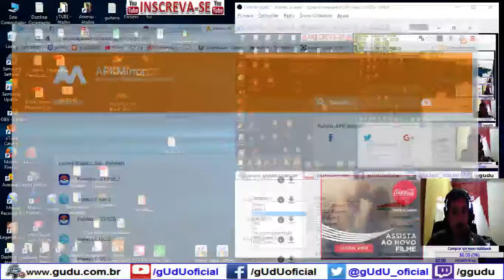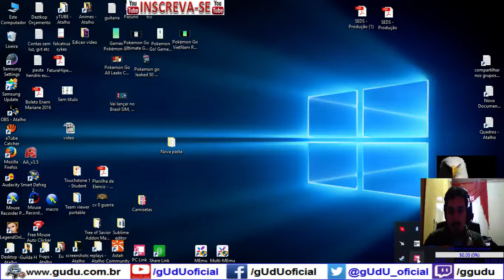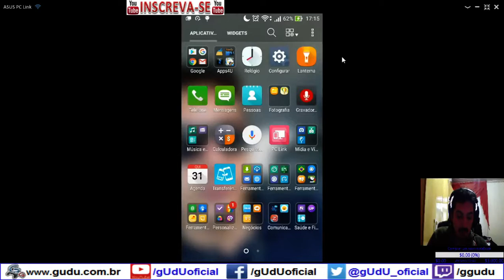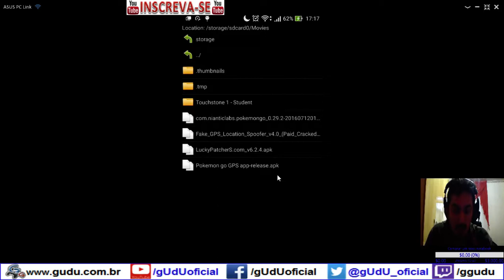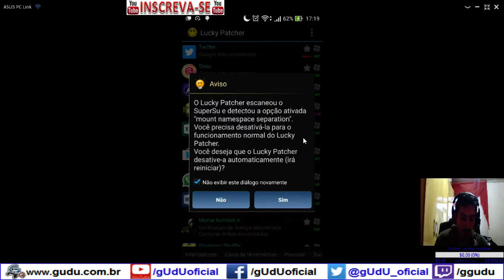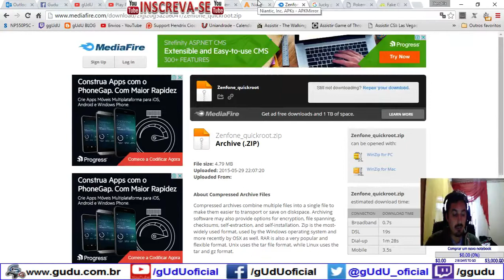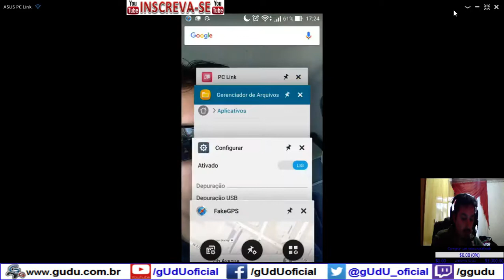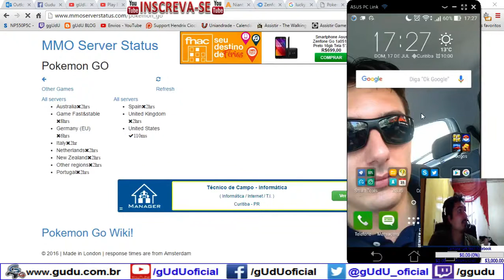Root Zenphone 2 + APK + x86 Intel + GPS Fake | Pokémon GO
Finalmenteo resolvido o problemas com root no zenphone 2, jogando com apk que roda no x86 intel, e tambem com GPS fake, porem para que os pokestops funcionem no gps fake, precisa andar, e não teletransportar, ou ficar parado por um tempo no mesmo lugar.

Quando rodar o quick_root, ele vai instalar um SuperSU# que é um app para root.

.­. PARCERIAS. ­. ­.